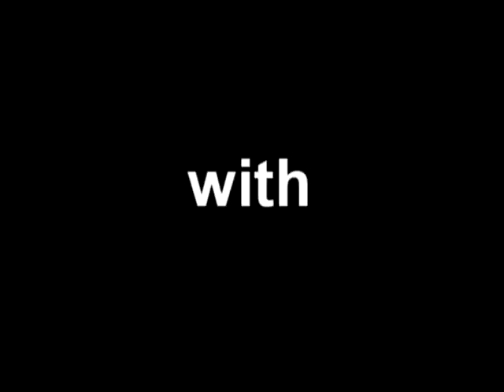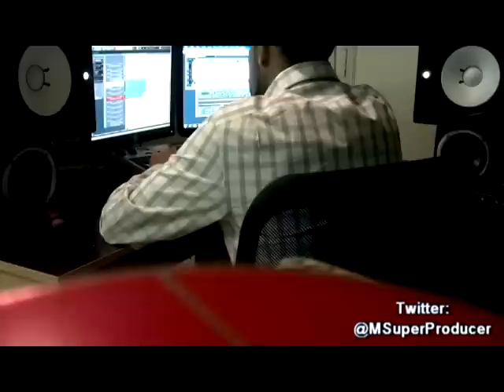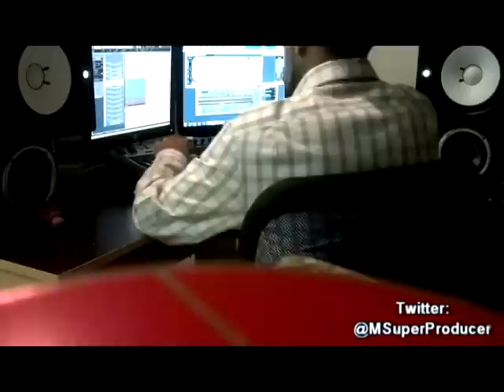Commercial Drum Production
Record Producer Mario Santilli Walks you through his thought process in creating his POP track drum sequence...